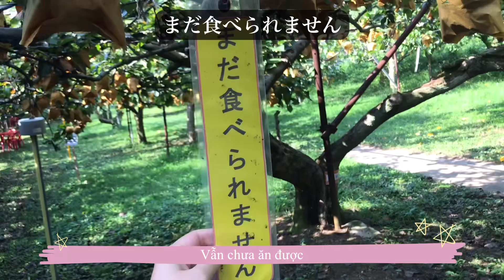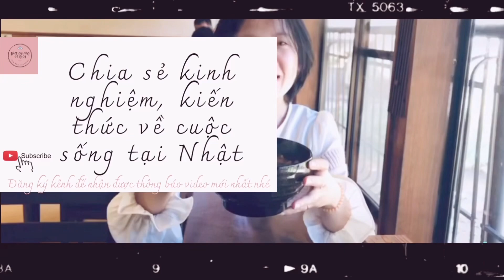[VLOG] ĂN LÊ TẠI VƯỜN VỚI GIÁ 500 YÊN. ĂN XONG MUỐN NÁ THỞ 梨狩り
Trải nghiệm ăn lê tại vườn no ứ ự chỉ với 500 yên